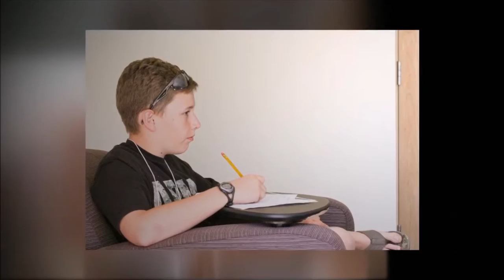Chamber Music Photos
Photo's Montage from 2015 Chamber Music Camp
Photography by Cathy Shoenborn with Greg Gillespie and Richard Kimitsuka Assisting
Video Created with Animoto